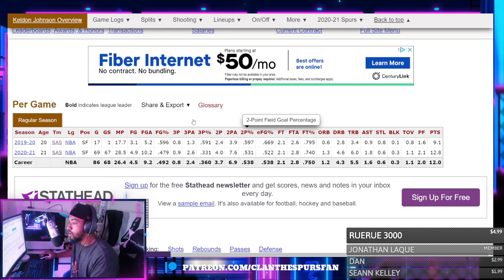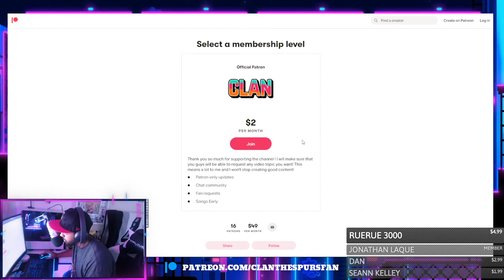Is Keldon Johnson a Role-Player? - Don't hate me, okay?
Today, we are discussing whether or not Keldon Johnson is a role player. GSG!